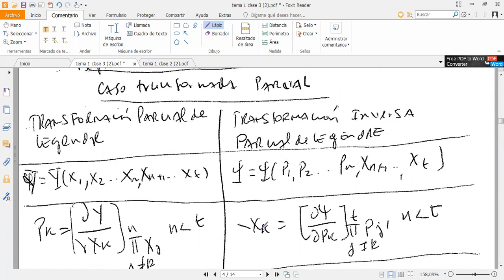clase 02 06 2021 p1